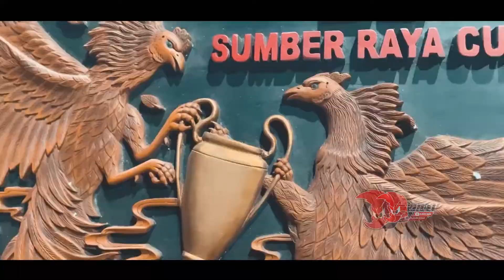Sumber Raya Cup2 : Tidak di Unggulkan Cucak Hijau NEW GENDON Sapu Bersih Tiket Utama ! H Fajar Jogja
BURUNGNEWS merupakan situs berita yang saat ini memfokuskan liputannya pada berita dan hasil lomba burung terbaru.

Edisi hingga 20.000 Subs akan ada GIVE AWAY menarik untuk sahabat burungnews

untuk info liputan :
Danu : 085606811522( whatsapp ) 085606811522 ( call )